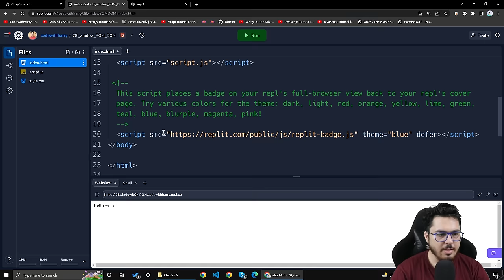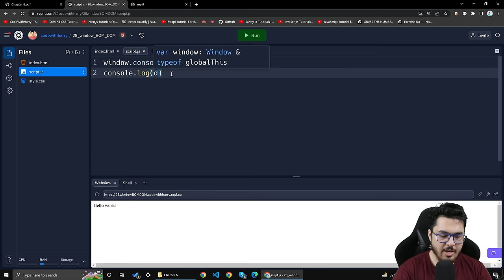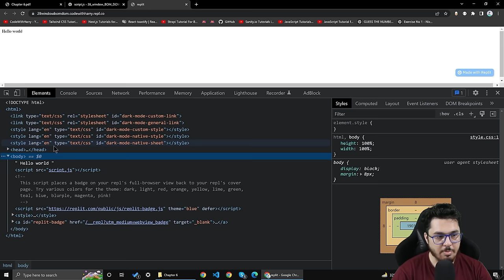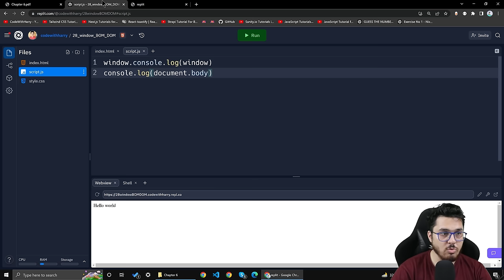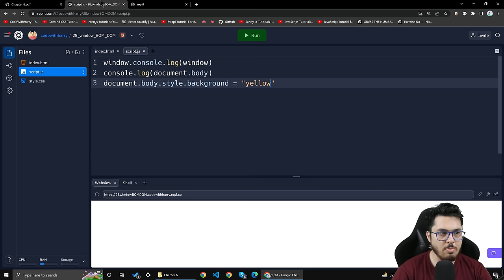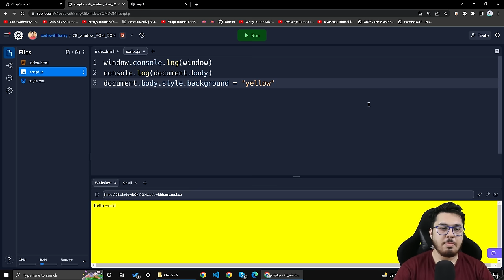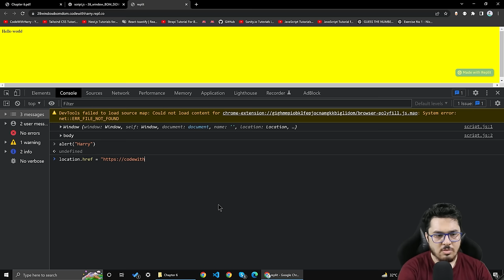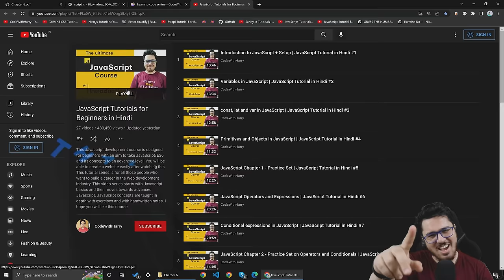DOM, BOM & Window Object | JavaScript Tutorial in Hindi #28